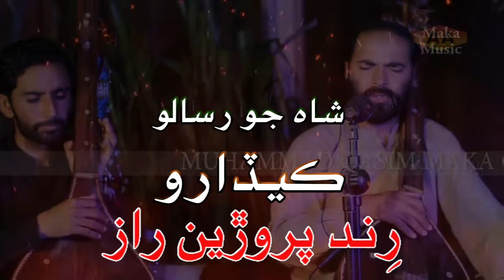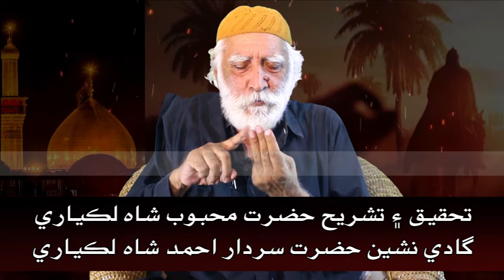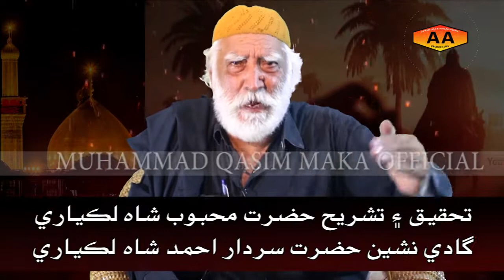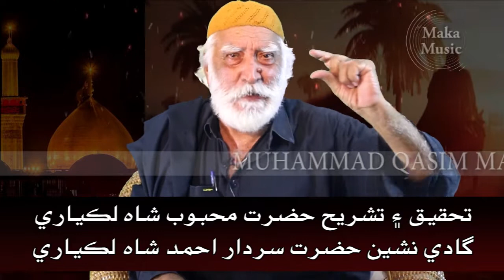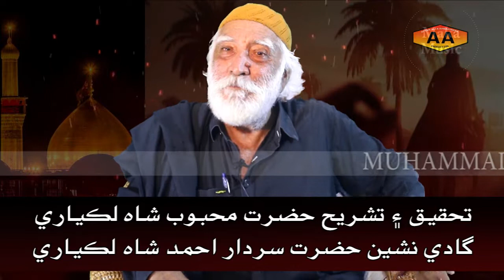shah jo risalo kedaro majlis 3 karbala hazrat imam hussain sardar mehboob shah lakyari 3rd muharram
Karbala Majlis 3 Hazrat Syedna Imam Hussain A.S
Shah Jo Risalo Sur Kedaro شاه جو رسالو سُر ڪيڏارو
Hazrat Shah Abdul Latif Bhittai R.A
Research & Anchor : Sardar Mehboob Shah Lakyari son of Sufi sain hazrat sardar ahmed shah lakyari r/a
majlis - 1 kedaro karbala imam hussain a.s imam hassan a.s
Producer : Muhammad Qasim Maka & Ahsan Qasim Maka